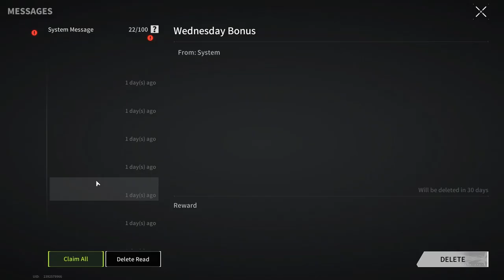MAXIMUM PVP | WE DIDN'T LET ANYONE LEAVE - Lost Light | Day 72 | Gameplay #290